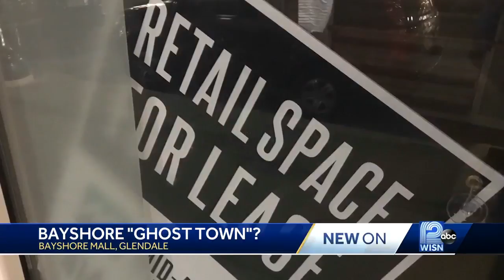More Stores Close at Bayshore Town Center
Boston Store, Sears, Sports Authority already closed, and now two more national chains have announced plans to close their stores at Bayshore Town Center.

Experts say the mall needs to change to survive.

American Eagle, along with Shaw Jewelers, announced plans to close their Bayshore locations.

The two stores follow Hom Wood Fired Grill and Sprecher's Pub and Grill as tenants to close in January.

BizTimes Milwaukee, a WISN 12 News partner, said malls struggle to compete with online retailers like Amazon.

"For retail to survive, it has to be an experience. It has to be something that makes you want to go there, rather than shop online," BizTimes Editor Andrew Weiland said.

Bayshore announced a $75 million redevelopment plan to reduce retail space and add other amenities, including office space and a hotel.